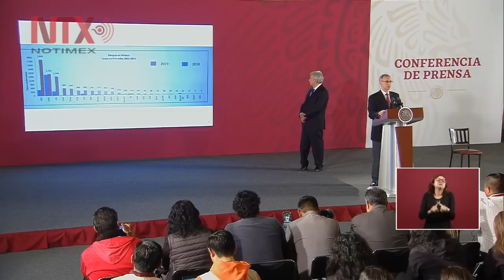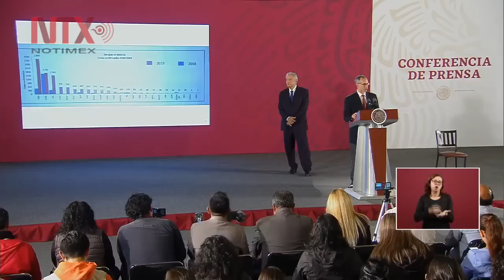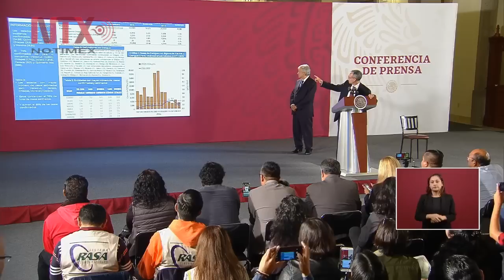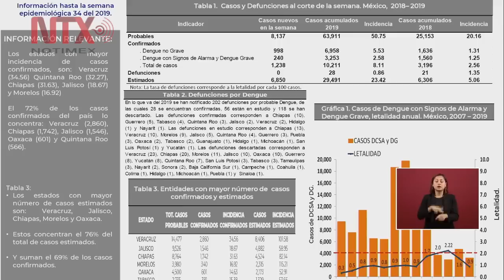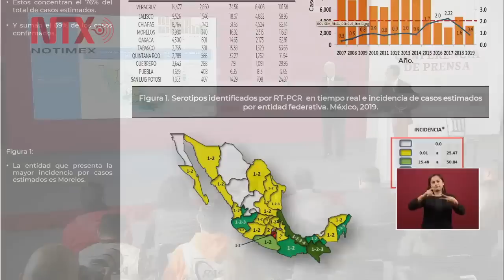Conferencia de Prensa de AMLO, 5 septiembre 2019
El presidente Andrés Manuel López Obrador vio con buenos ojos la supuesta declaración de Joaquín “El Chapo” Guzmán en el sentido de que quiere que los recursos que le fueron confiscados por autoridades estadunidenses sean entregados a comunidades indígenas de México.